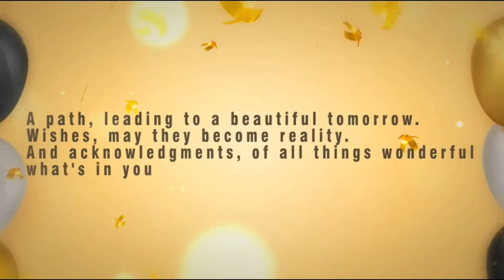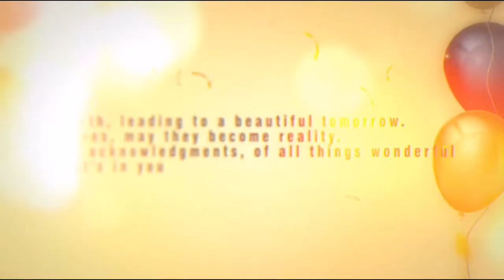Komal Jha Birthday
A little video with lots of love to my favorite actress and person Komal Jha an Indian girl who steals hearts with her attitude and charisma